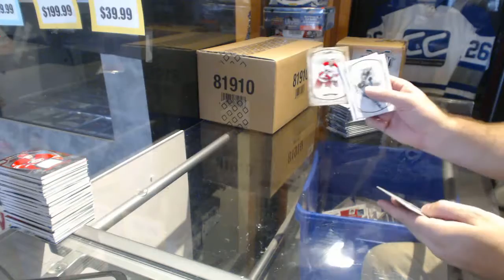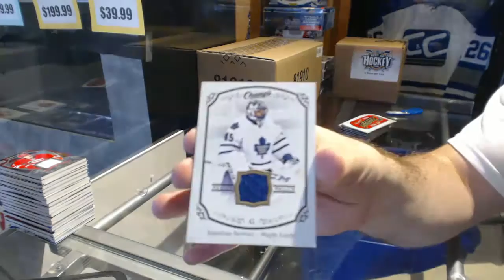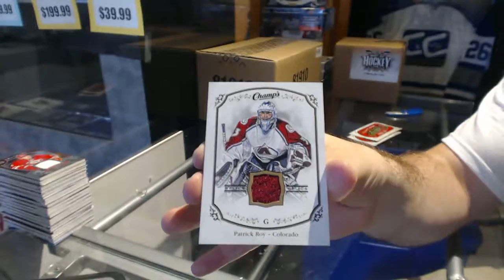Brainofjim's 15-16 Upper Deck Champs Hockey Box Break